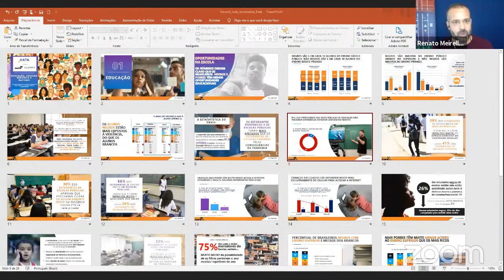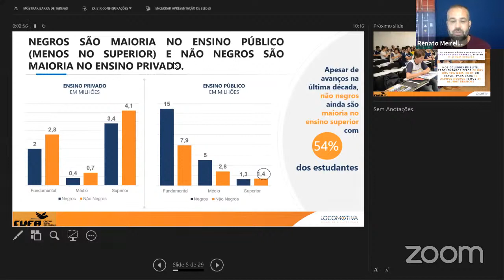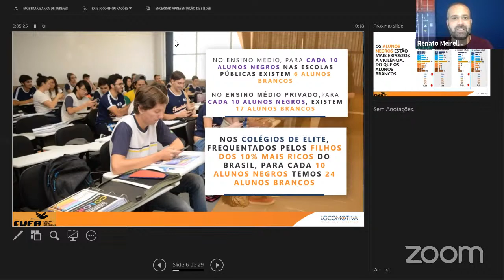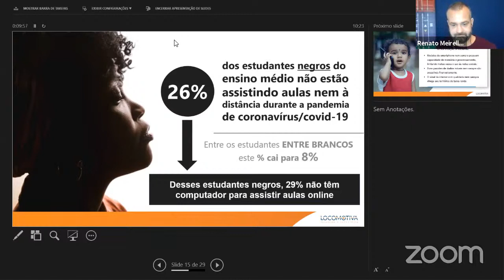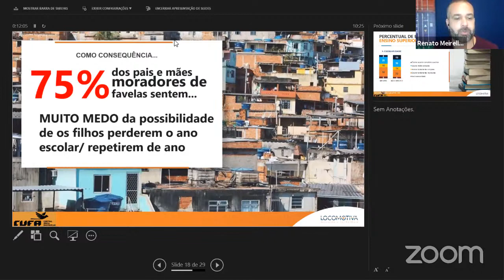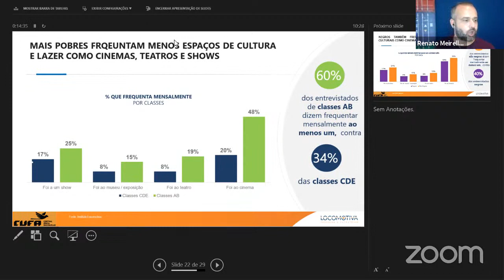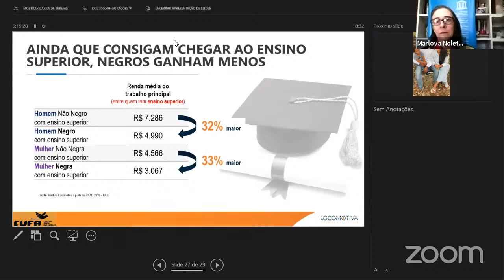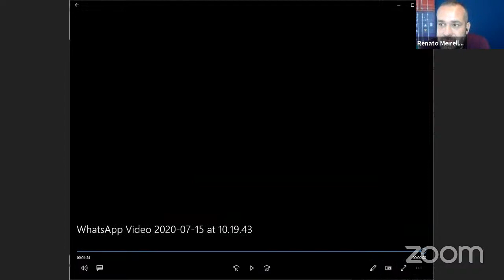UNESCO, CUFA, Instituto Locomotiva – Fórum Data Favela (Educação, Cultura e Racismo)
Promovido pela Central Única das Favelas (Cufa), Instituto Locomotiva e a UNESCO no Brasil, o webinário Fórum Data Favela terá uma nova edição na próxima quarta-feira, 15 de julho. Com o tema “Educação, Cultura e Racismo”, esse encontro virtual terá a participação dos fundadores do Data Favela, Celso Athayde (Cufa) e Renato Meirelles (Instituto Locomotiva), os quais apresentarão dados de uma pesquisa inédita sobre as inter-relações entre a educação, a cultura e o racismo no Brasil. O webinário será apresentado pela Diretora e Representante da UNESCO no Brasil, Marlova Noleto.

Além dos organizadores, o debate conta com a participação do cantor e compositor, Gilberto Gil; da atriz e apresentadora, Regina Casé; do publicitário e CEO da WMcCann, Hugo Rodrigues; do professor, escrito e doutor em educação, Daniel Munduruku; e da jornalista Flávia Oliveira.